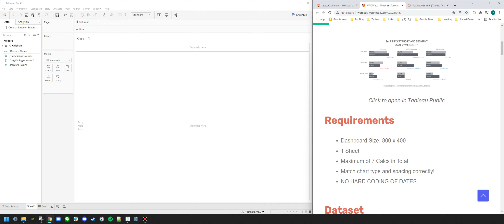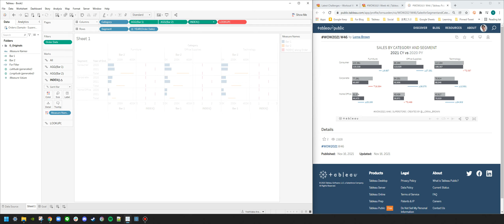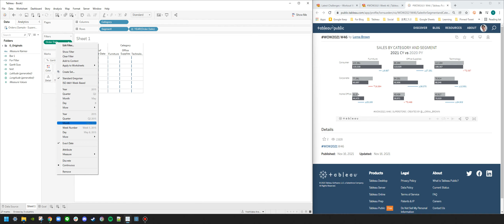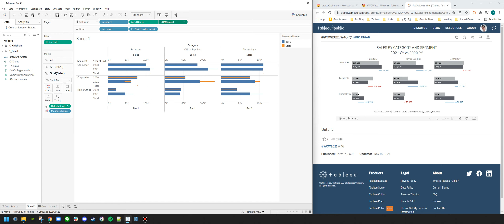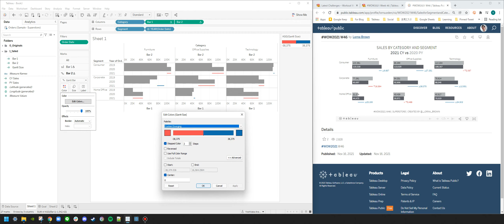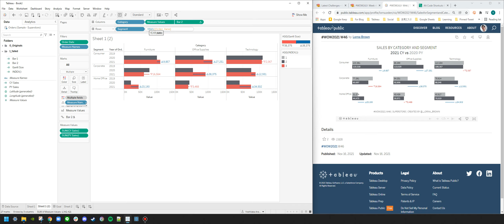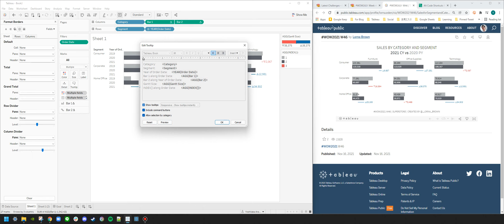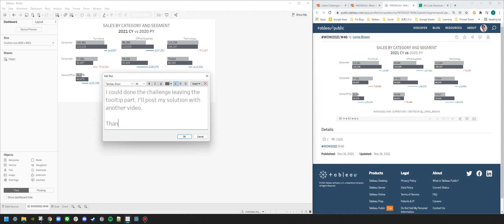WOW2021 W46: Can you recreate this difference chart? (part 1)